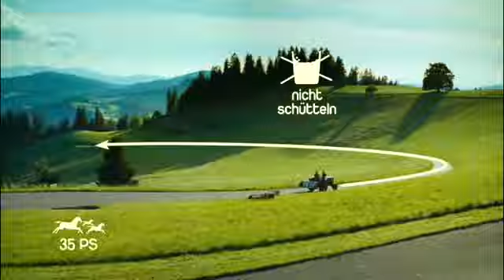Käse Schweiz - Emmentaler AOC TV Spot 3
Der Nussig-Würzige

Im sanfthügeligen Schweizer Emmental hat das ebenso große wie weltberühmte Käse-Original seinen Ursprung. Und nur hier wird der nussig-würzige Schweizer Emmentaler AOC aus bester, naturbelassener Schweizer Roh-
milch gefertigt und reift mindestens 4 Monate ganz natürlich in den Käsekellern. Das ist doppelt soviel Zeit wie die meisten anderen Emmentaler bekommen. Und das kann man auch schmecken.